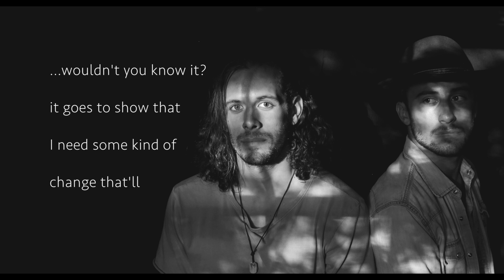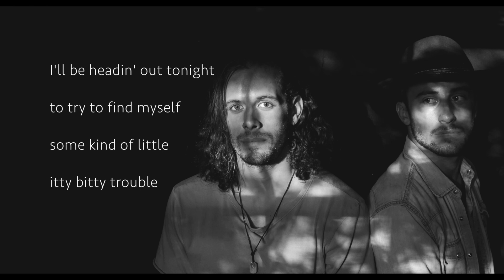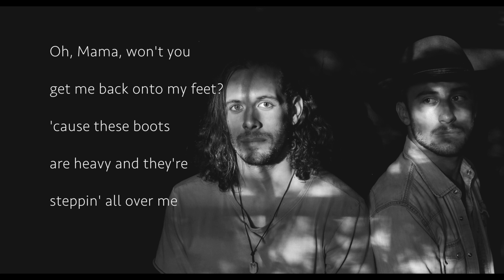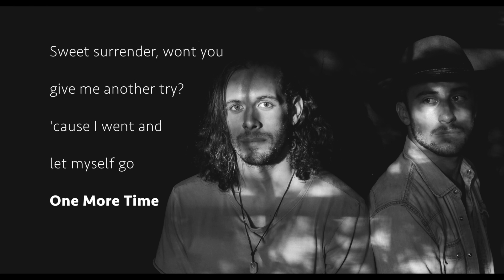Lazer and Levi - One More Time (lyric video)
SINGLE "One More Time" OUT NOW